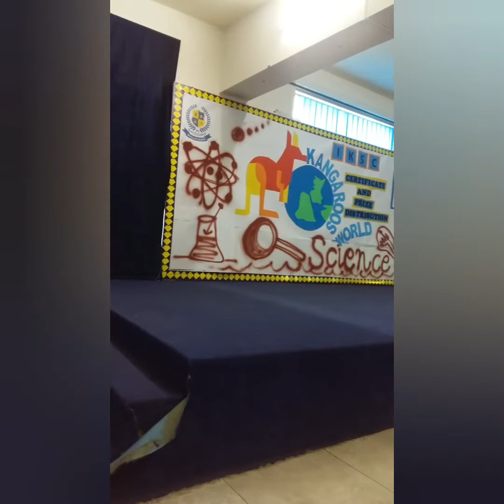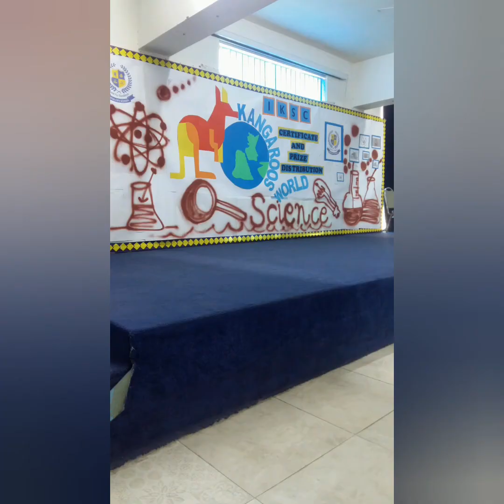shehlarafiq vlog iksc